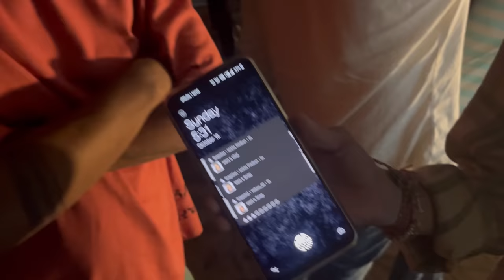Kamli Reel Shoot Humne Aise Kiya | BTS Vlog | Sona Dey | Mukul Gain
Hey guys,
Here's the BTS vlog of Kamli Reel.We hope ap ko yeh vlog pasand aayegi.